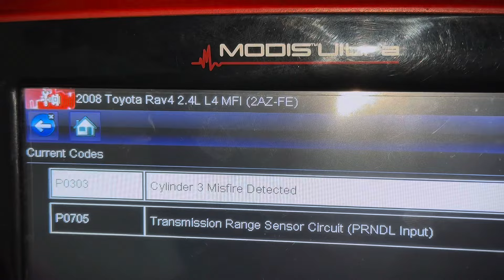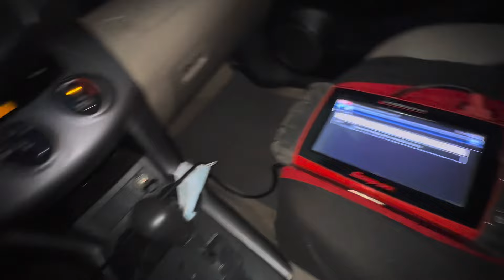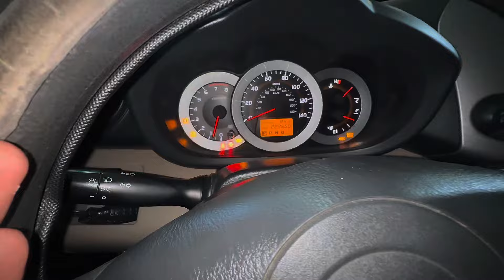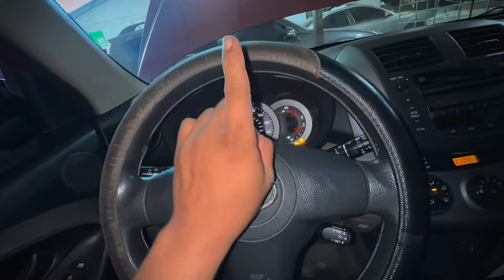🤔Vale la Pena un ESCANER Automotriz 🚗🧐✅